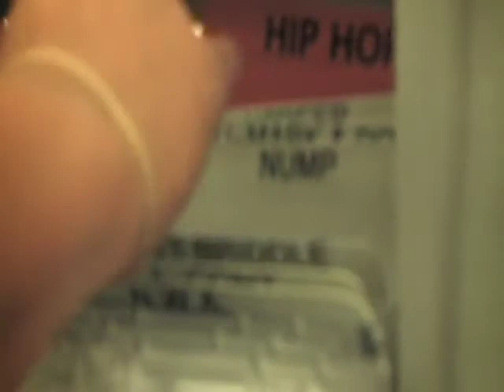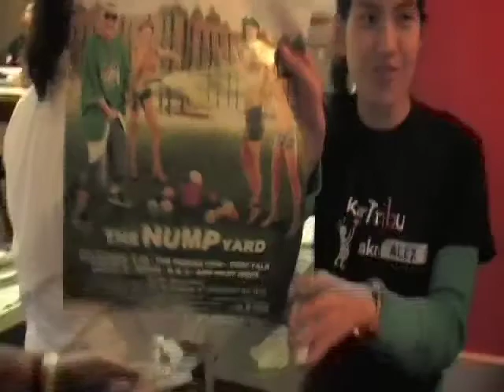NUMP On Location - Blast From Tha Past - Episode 1 via 2006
Nump On Location - Blast From Tha Past - Episode 1
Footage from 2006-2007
Nump heads to Tower Records to promote and meet and greet with local fans while goofing around...then heads to local filipino restaurant to meet with Apl De Ap of the Black Eyed Peas. during lunch NUMP buys tee shirts from the restaurant and takes pics with staff while goofing around... ZAAAMM